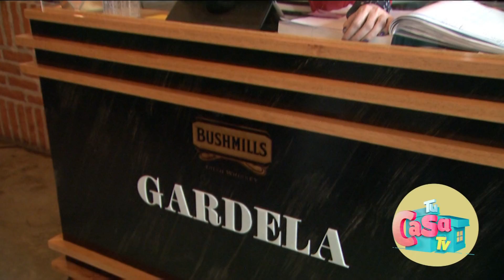DE TODO I GARDELA I AUREA ZAPATA I TU CASA TV